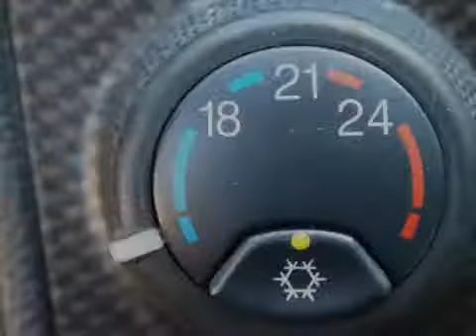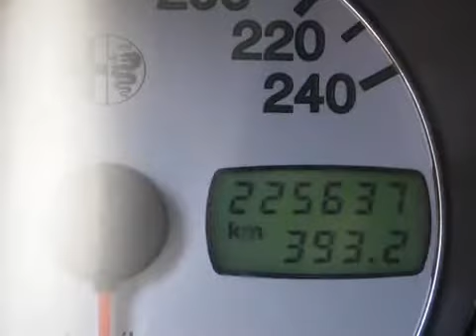Alfa Romeo 156 1.8 Twin Spark 16v Airco Inruil mogelijk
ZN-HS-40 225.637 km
  Prijs:     € 1.248
  Merk:     Alfa Romeo
  Model:     156
  Type:     1.8 Twin Spark 16v Airco Inruil mogelijk
  Carrosserievorm:     Sedan (4 drs)
  Bouwjaar:     1999
  Transmissie:     handgeschakeld
  Kleur:     Grijs metallic
  BTW/Marge:     marge
  Brandstof:     benzine
ABS (anti blokkeer systeem)AchterspoilerAfneembare trekhaakAirbagAirbagsAircoBuitenspiegels elektrisch verstelbaar en verwarmbaarBumpers in carrosseriekleurCentrale deurvergrendelingEBD (electronic brakeforce distribution)Glas getintKoplampen met wis/was functieMetallic lakRadiovoorbereidingRamen voor elektrisch bedienbaarSide-airbags voorSkiluikSportstuurStuurbekrachtigingTrekhaak

Een keurige, goed onderhouden auto voorzien van vele extra's. De auto heeft nog APK tot april 2013. Kom gerust langs voor een proefrit. Inruil en financiering mogelijk. Kijk tevens voor al onze andere occasions op Kijk voor een uitgebreide foto en video reportage op onze Ondanks onze grote zorgvuldigheid kunt U aan deze advertentie geen rechten ontlenen en zijn alle gegevens onder voorbehoud van (type)fouten © Auto Hoge 2012.